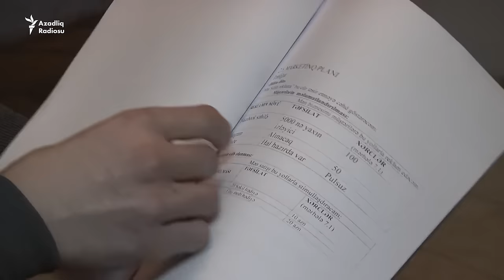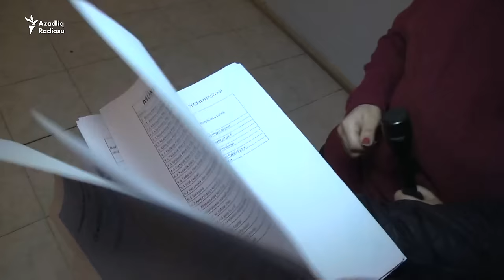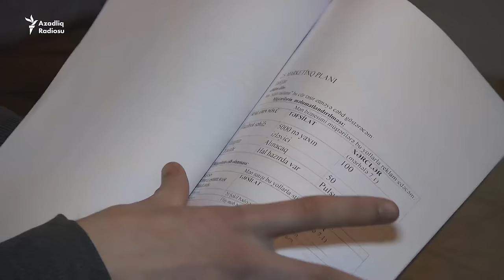Azərbaycanda işsizlərə pul paylamağa başladılar, amma bir şərtlə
Dövlət büdcəsindən işsiz kimi qeydiyyata düşənləri kiçik biznesə çəlb etmək üçün 6 milyon manat ayrılıb.